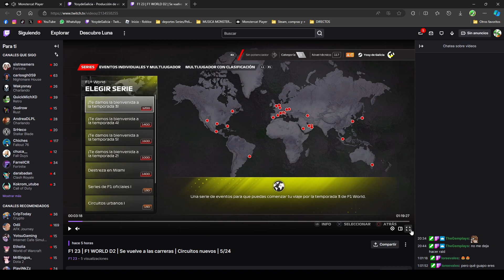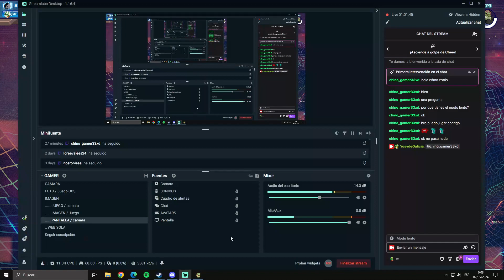Noche de Rocket league y Brawlhalla | 5/24